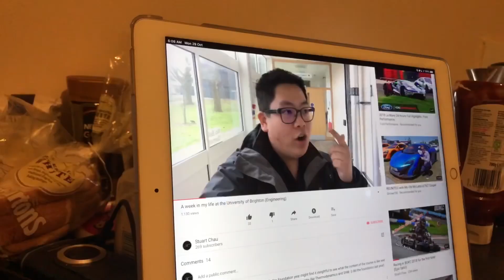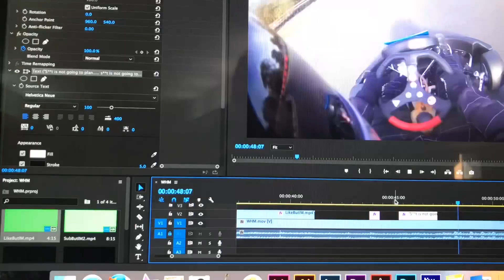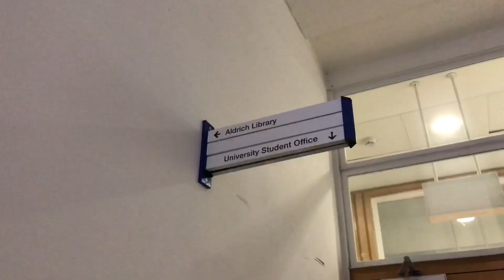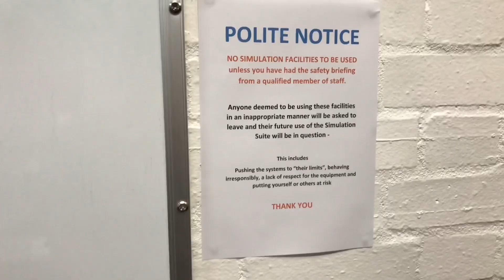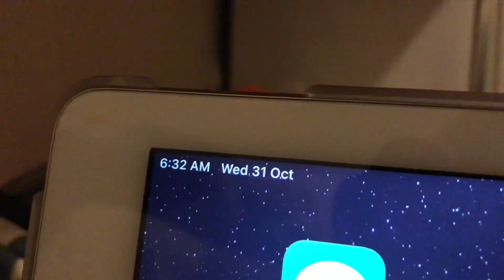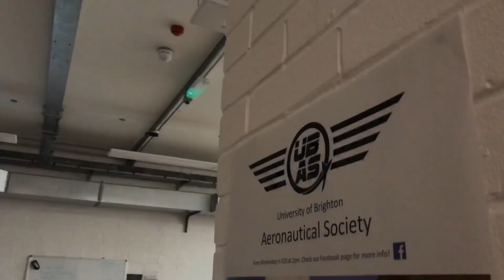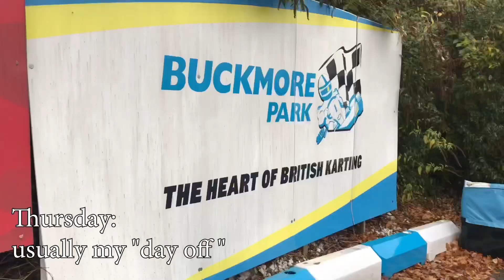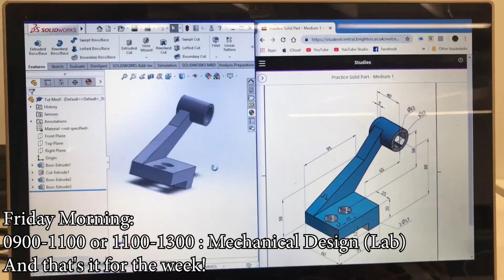A week in my life at University (Aeronautical Engineering, First Year, University of Brighton)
Having successfully completed Foundation Year, I’ve finally made it into first year Aeronautical Engineering! Join me as I take you through a week in my life in Semester 1 as an Aeronautical Engineering student at the University of Brighton.

Mobcrush: @stuartchau.yt